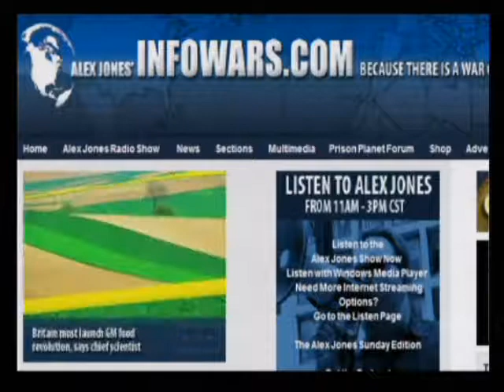The Alex Jones Show 1-7-2010 Pt. 10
Alex welcomes back to the show Ron Paul, Republican Congressman for the 14th congressional district of Texas, physician, member of the Liberty Caucus, founder of the advocacy group Campaign for Liberty, and former presidential candidate. Dr. Paul's latest books are End The Fed (2009), and The Revolution: A Manifesto (2008). Paul introduced HR 1207, a bill to audit the Federal Reserve, on February 26, 2009. Alex also covers the latest news and takes your calls.